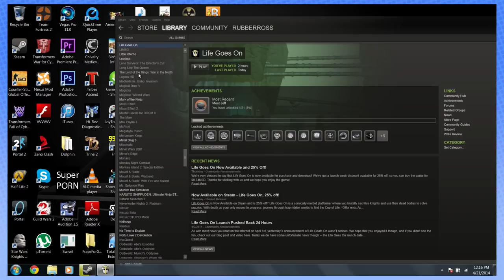Life Goes On: Good Knight - PART 1 - Steam Train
Loyal, good, dead, loyal knight.